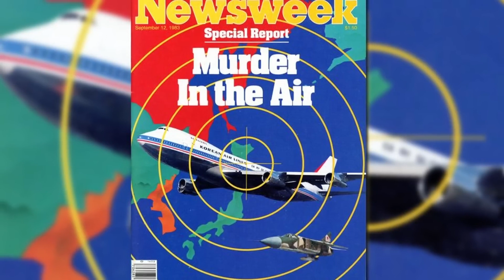The Late Congressman Larry McDonald on Crossfire in 1983 Discusses the NWO